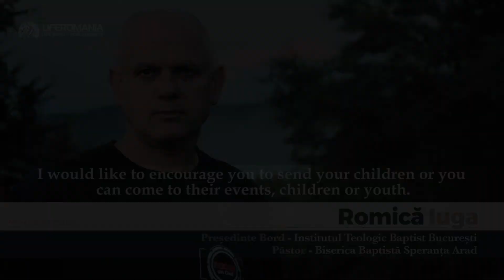Romica Iuga - Parteneriat Tabara MIA/LIFE Romania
Asociatia Crestina MIA există pentru un singur scop: sa impactăm oamenii sa devină urmaşi ai lui Hristos. Ca să ne atingem acest scop, folosim un număr de diferite strategii, fiecare din ele incadrându-se in una din cele trei categorii generale:
-Evanghelizare
-Ucenicizare
-Pregătire de lideri

Deși obiectivul nostru principal este pe tabere de tineret , ne-am dezvoltat un program de ucenicizare și capabilități extinse pentru a consolida și sprijini conducerea bisericilor din comunitățile din care provin taberiştii nostri .Menţinem un program pe tot parcursul anului de evenimente pentru a ne asigura că taberiştii noştri devin ucenici dedicați şi sunt activi în bisericile locale

Turnee sportive: Intr-un efort de a pastra legătura cu taberiştii noştri, desfăşurăm diverse turnee sportive in locaţiile lor de origine pe tot parcursul anului. Scopul acestora  este de a ne reconecta cu taberiştii şi sa facem evanghelizare şi cu prietenii lor, în parteneriat cu bisericile locale .Aceste turnee incep de vineri până duminică şi unul din avantajele lor este că li se aminteşte taberştilor informaţiile pe care le-au invăţat pe parcursul taberei.

LIFE Romania exists for one purpose—to impact the world to become Christ-followers.
To achieve this goal we utilize a number of different strategies, each of which falls into one of three general categories:

• Evangelism
• Discipleship
• Leadership Training

Although our primary focus is on youth camps, we have developed extensive discipleship and training capabilities to strengthen and assist the leadership of the churches in the communities from which our campers originate.
We maintain a year-round schedule of events to ensure that our campers become committed disciples who are active in their local churches